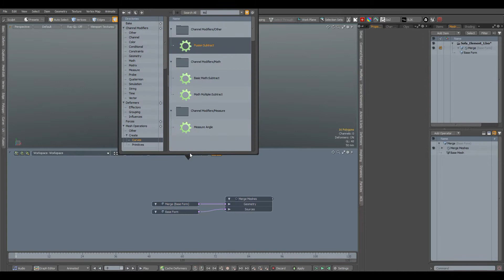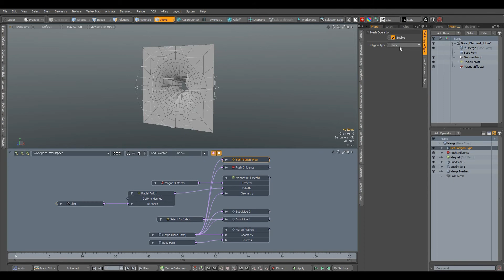Procedural Folds Sofa Furniture